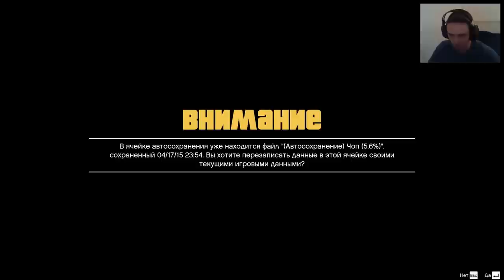Grand Theft Auto 5 - Прохождение #5 - Майкл снова в деле (GTA 5 на ПК, 60 fps)